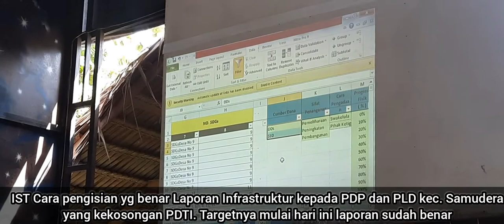Peningkatan Kapasitas PD/PLD Samudera Pase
IST Cara pengisian yg benar Laporan Infrastruktur kepada PDP dan PLD kec. Samudera yang kekosongan PDTI. Targetnya mulai hari ini laporan sudah benar
IST di Kec. Samudera
TA PED materi BLT & BUMG
TA TTG materi Non Sarpras
TA ID materi lap. Infras

video chanel ini di link ke akun steemit di atas ini